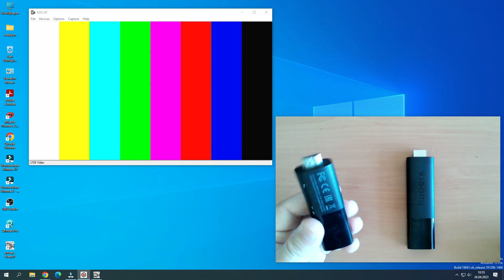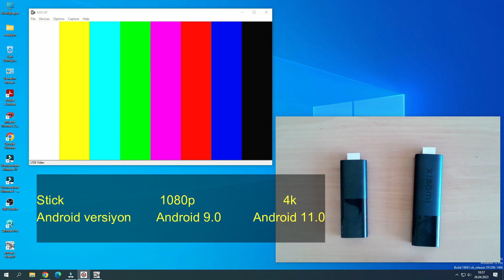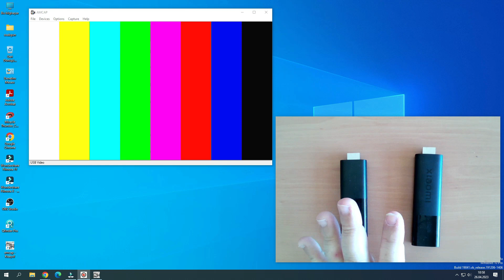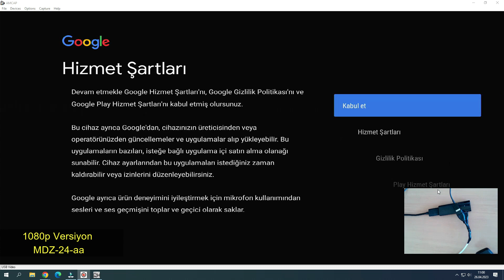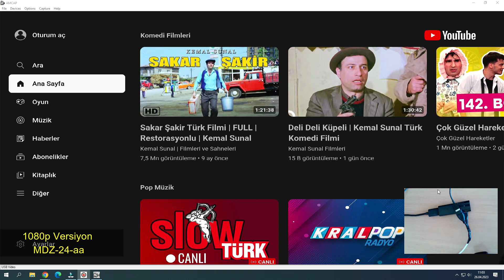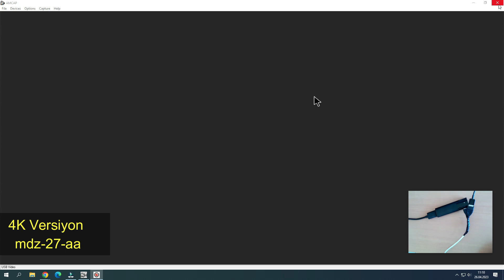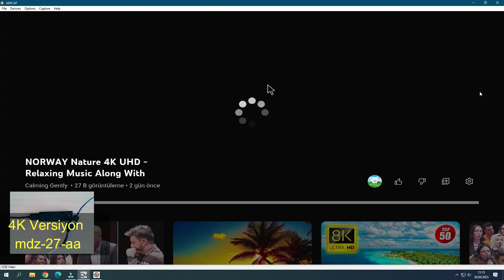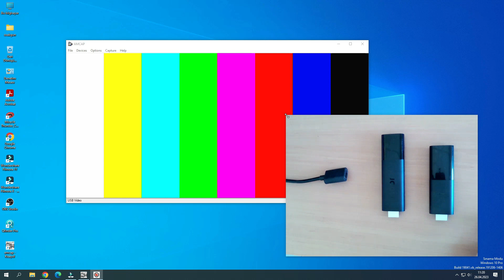Xiaomi Mi Stick 4K vs Xiaomi Mi Stick FHD hangisini seçmeliyim arasındaki farklar nelerdir.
Bu video ile size Xiaomi Mi Stick 4K vs Xiaomi Mi Stick 1080p hangisini seçmeliyim arasındaki farklar nelerdir konusunu anlattım İşinize yaradıysa desteğinizi göstermek adına beğenmeyi ve kanala abone olmayı unutmayın. Diğer eğitimlerimiz için takipte kalın.